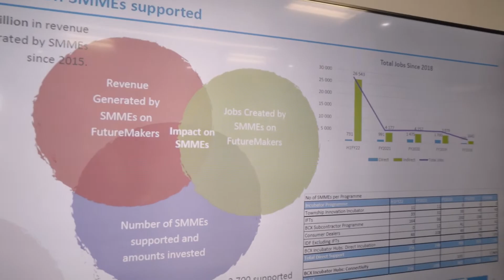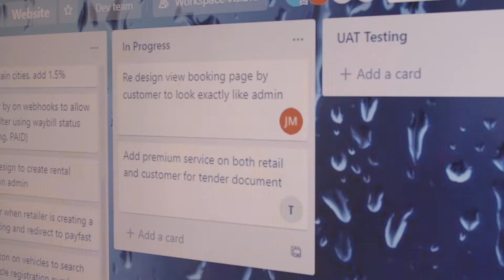SA INC - Season 3 - Telkom FutureMakers (5 minutes)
SAINC went off to explore the Telkom FutureMakers initiative and its array of enterprise and supplier development programs designed to support small business growth and provide market access.

To see this full story, and for more inspiring stories that celebrate all that is good in South Africa,
SA INC – We’re not just telling stories, we’re changing lives.